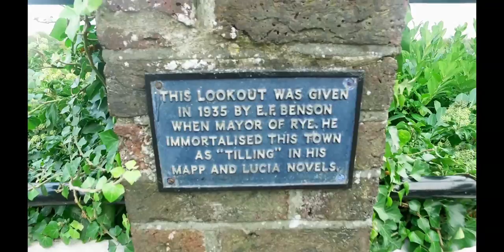A Trip to Rye Harbour, Nature Reserve & Town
On a beautiful sunny and balmy Autumn day, we drove to Rye Harbour, walked along the Nature Reserve path to the pebble beach and back, then went to Rye town for lunch and a stroll around the town. Altogether a lovely day.

All filmed in 2.7k on DJI Osmo hand held gimbal camera.
"Love"
"Evolution"
"In All My Time"
"Never Again"